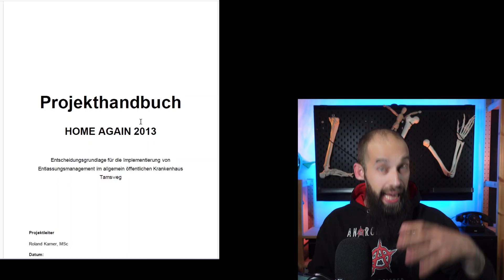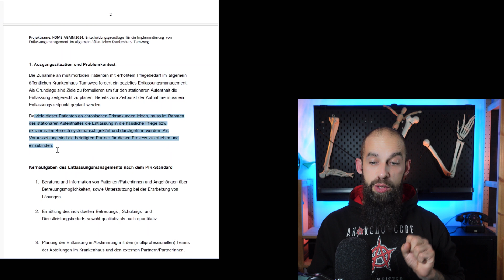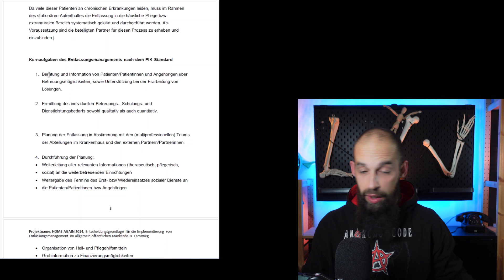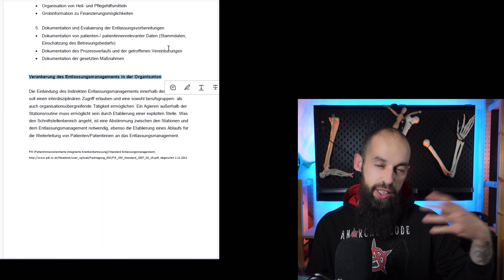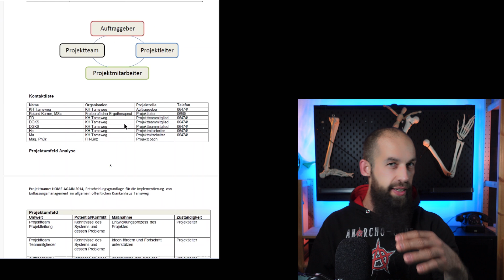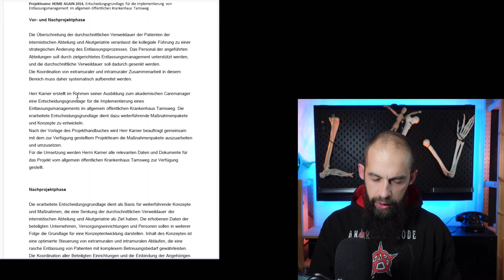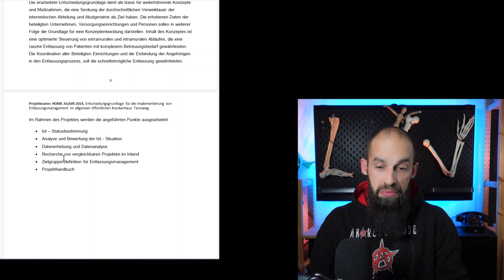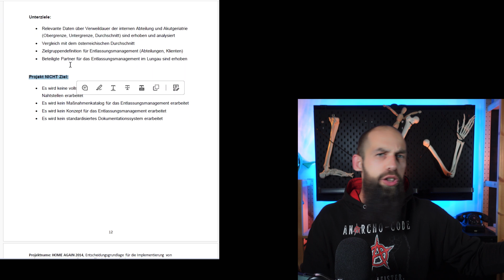GESUNDHEITSPOLITIK - Warum die größte GEFAHR für Gesundheit POLITIK ist 😱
Das größte Gesundheitsrisiko? Nicht Rauchen, nicht Zucker, sondern korrupte Marionetten in Politikerform, die uns erzählen, sie würden unser Bestes wollen.
Skrupellos, aber mit einem Lächeln, verkaufen sie Entscheidungen, die nur ihren eigenen Taschen dienen, während sie die Gesundheit der Bevölkerung auf’s Spiel setzen.
Strukturen, die echte Kompetenz fördern könnten, werden abgewürgt, denn Freiheit und Verantwortung passen nicht ins Drehbuch dieser Show.

Doch der Lösungsweg ist klar: Kompetenz statt Klüngel, Freiheit statt Kontrolle. Politiker sollten endlich ihre Marionettenfäden durchschneiden und Platz machen für Menschen, die tatsächlich wissen, was sie tun.
Na, danke auch, für diese Kasperle-Politik!